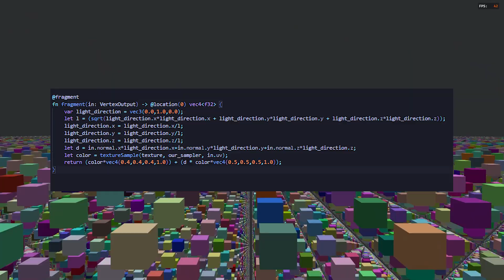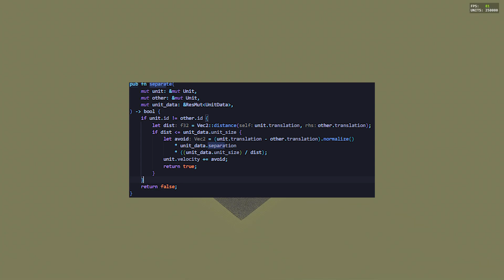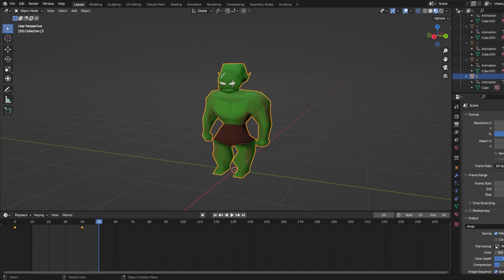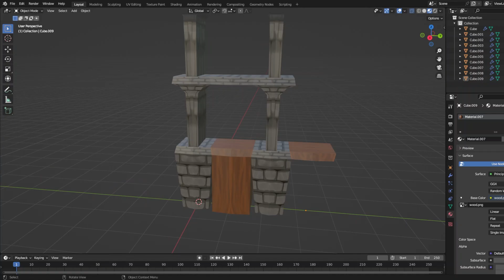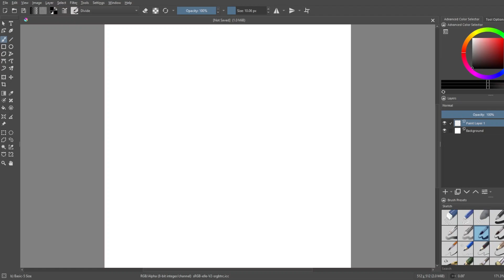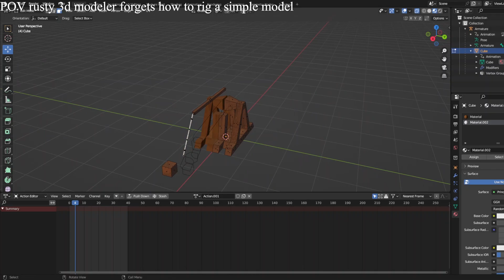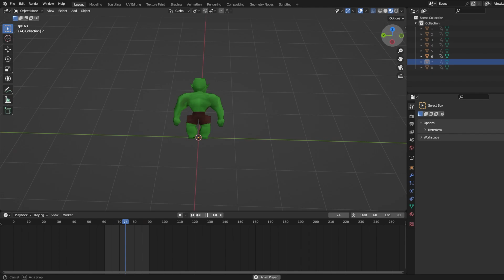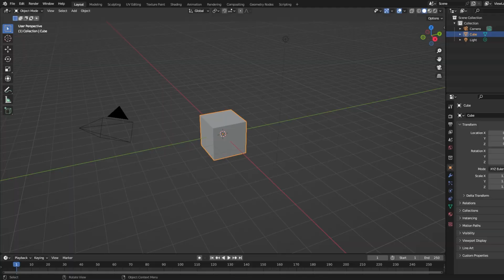I made a Tower Defense Game with 200,000+ Units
Have you ever played a tower defense game but thought there weren't enough units? Well in this video I'm going to detail how I developed a tower defense game with over 200,000 units. I used the Bevy game engine and the programming language Rust to make this game and had to use several workarounds to simulate this amount of units. In this video there will be many topics covered including instanced rendering, spatial partitioning, spatial hashing, etc. In the end, the game is able to run at 25+ FPS with 200,000 units on my machine and this can certainly improve if I were to optimize the game even further. This is a vast improvement on the large unit simulations which I've done in the past and this simulation also has a decently playable game loop.

Time Stamps:
Intro - 0:00
Instanced Rendering - 0:42
Spatial Hashing - 1:31
Collision Resolution - 3:20
Static Instanced Animation - 4:10
Custom Level Editor - 5:00
Level vs Unit Collision(Buggy) - 6:30
Trebuchet Tower(First Tower) - 7:00
Death Animations - 8:21
Bow Tower(Second Tower) - 9:06
Outro - 10:20